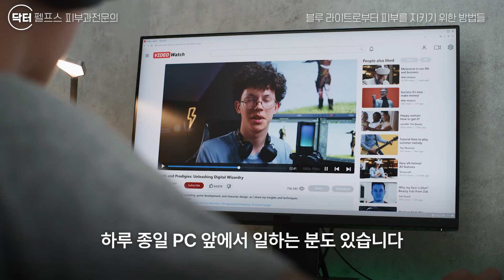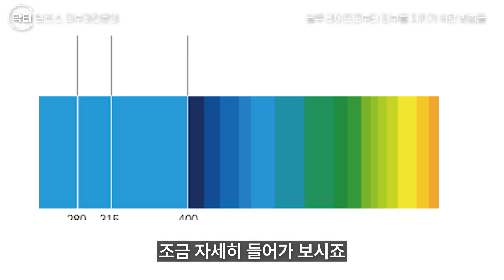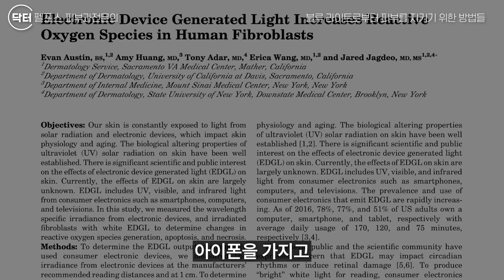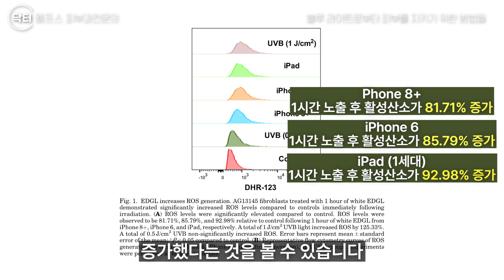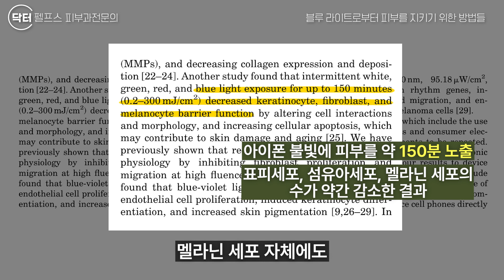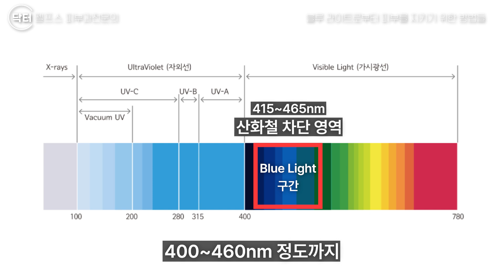블루라이트, 우리 피부에 얼마나 위해할까? 실제 색소침착을 유발할까?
안녕하세요. 닥터펠프스 피부과전문의 유동기원장입니다.

우리 삶에서 핸드폰은 이제 제 6의 감각기관이라고 할 정도로 필수 요소가 되어있는데요. 사용빈도가 높아짐에 따라 블루라이트에 대한 많은 차단 방법이 소개되고 있습니다.  그렇다면, 피부에 대한 블루라이트는 어떠한 영향을 미칠까요? 오늘 한번 확인해보는 시간을 가져보도록 하겠습니다.

. 피부과전문의 닥터펠프스입니다.